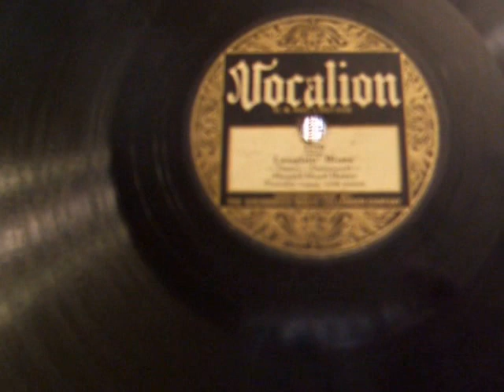Hound Head Henry sings Laughing Blues 1928 Race Series Vocalion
Here from the famous 1920's "Race Series" by Vocalion, is Hound Head Henry singing "Laughing Blues".  This is part of great early collection of Blues and Jazz Classics, many rare and unusual that will be featured here on the Victrolaman Channel in the weeks to come. Thank you to Rick, for making these available to me. He has kept and guarded his late uncles collection, many in fabulous new old stock condition for many years, and it time to share them with an eagerly awaiting new Generation of the public. These will be all from the early "Golden age of the Blues from the early 20's to the mid to late 1930.  Enjoy.